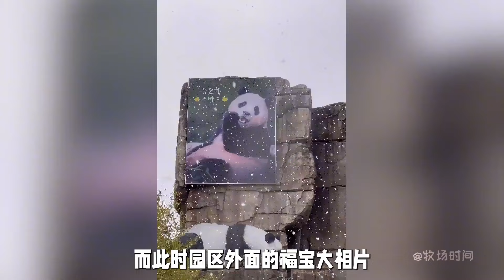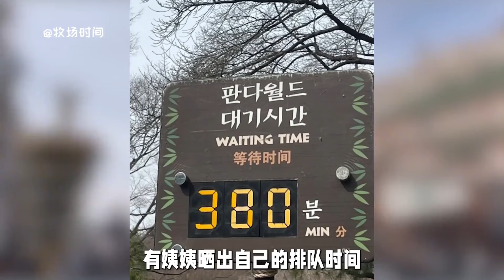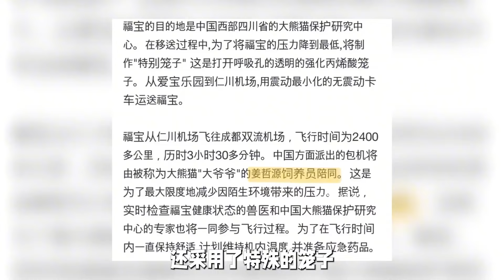粉丝看见爱宝吃竹子挑食，只是闻闻就给扔掉，当场急的问宋爷爷什么原因！【牧场时间】